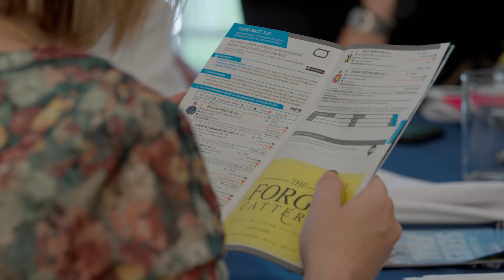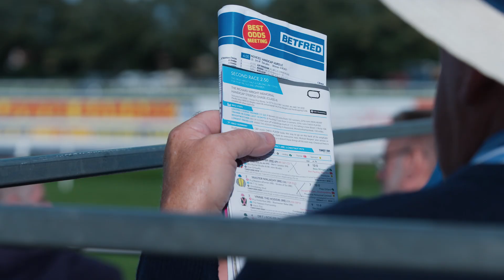Drywall Pro-Cut at the Worcester Races | Down Tools Day 2023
Join Drywall Pro-Cut for a glimpse into our day at the Worcester races with AW Lumb and Saint-Gobain.

This event aimed to strengthen business relationships and foster personal connections outside the office. Hear from our Regional Sales Director at Saint-Gobain Interior Solutions about our partnership!

Enjoy behind-the-scenes moments, race day excitement, and our team's camaraderie. A perfect blend of business and pleasure, celebrating our industry's unity.